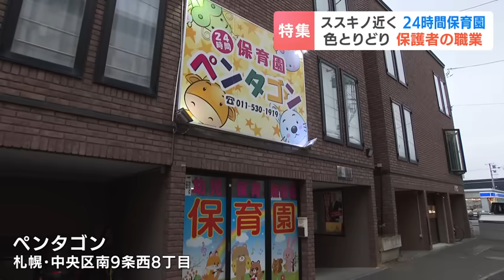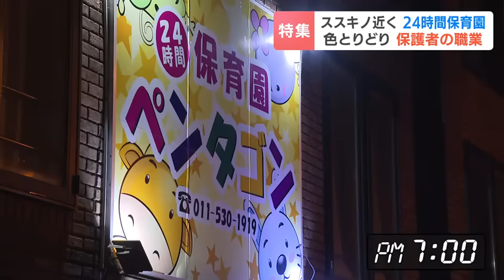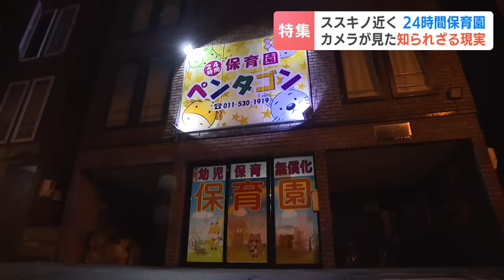密着！ススキノに近い〝24時間保育園〟知られざる現実 看護師、ホステス…働く保護者を支える取り組み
岸田総理は「異次元の少子化対策」を掲げていますが、子育ての現場はどうなっているのか。
眠らない街ススキノにほど近い、24時間営業の保育園に密着するとその課題が浮き彫りになりました。2023年08月29日(火) 17時52分 更新